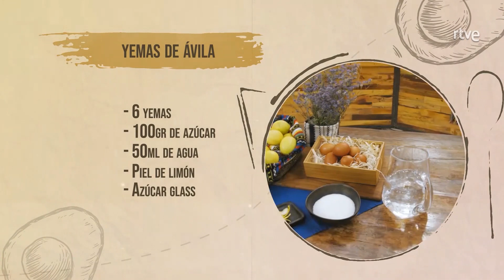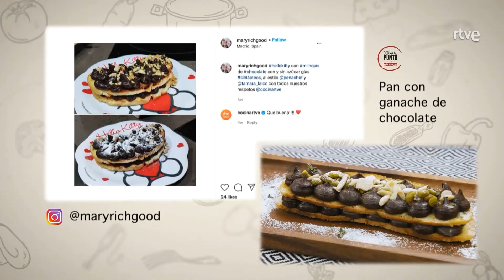Cocina al punto: Yemas de Ávila | RTVE Cocina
Las famosas yemas de Ávila o de Santa Teresa son muy fáciles de preparar. En unos sencillos pasos, puedes hacerlas en casa y sorprender a tus invitados. Si eres goloso, no te pierdas esta receta:

INGREDIENTES:
6 Yemas de huevo
100 gr de azúcar
50 ml de agua
Piel de limón
Azúcar glass